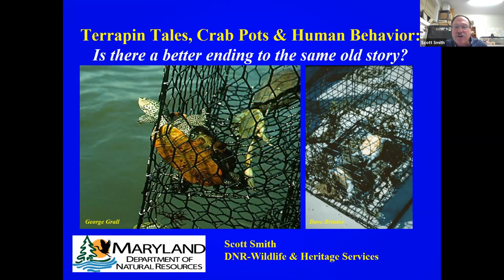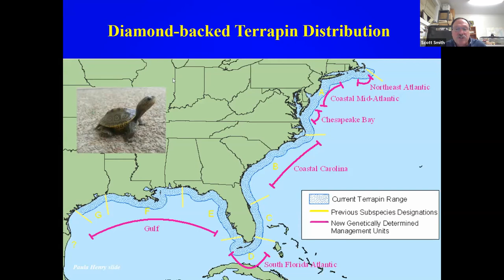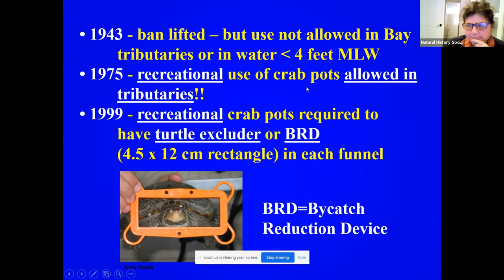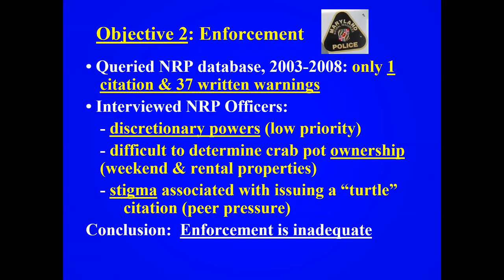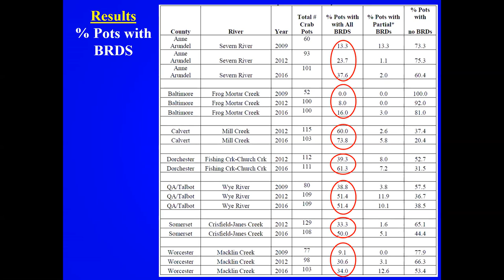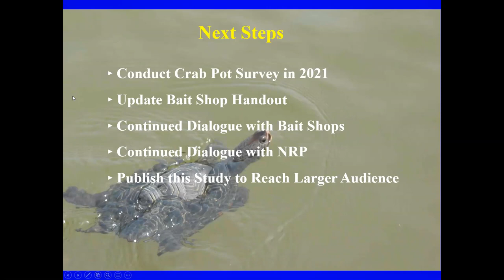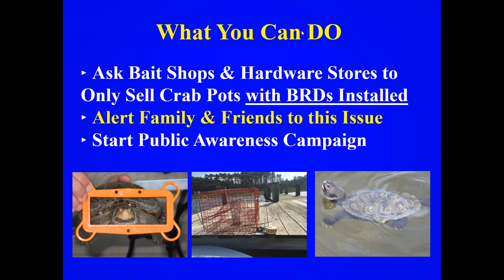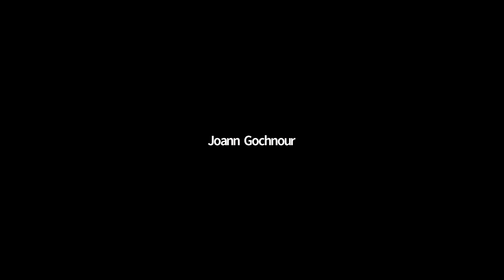Terrapin Tales, Crab Pots, and Human Behavior: Is there a better ending to the same old story?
Maryland DNR Wildlife Biologist, Scott Smith will chart conservation efforts for the terrapin. Presented by Scott Smith. Scott received a BS in Natural Resources from the University of Rhode Island and a MS in Wildlife Management from Frostburg State University. He is a Wildlife Ecologist with DNR’s Natural Heritage Program. He has worked for DNR for 31 years. Scott currently conducts conservation efforts and applied research for reptiles and amphibians and their habitats, though in his career he has worked throughout the US with birds, mammals, fish, shellfish, and plants. He has worked with terrapins since 2008, some of which he will discuss tonight. A native New Englander, Scott has lived in Maryland for 34 years and on the Eastern Shore in Caroline County for the past 31 years. Scott is married to a fellow biologist (Nancy) and has a wonderful daughter (Abby) who is a therapist in Baltimore and also teaches at Towson University.

The NHSM Herpetology Club is dedicated to the study and conservation of reptiles and amphibians, as well as promoting responsible ownership and captive breeding of this beneficial group of animals. Club activities allow networking with amateurs and professionals in the field of herpetology. Additional member benefits include, member only field trips to local sites to find, photograph native reptiles and amphibians, and a members only Facebook page for networking and sharing photos and ideas. Our monthly meetings promote fellowship and education between members at all knowledge levels. Many of our members are children, and they are always encouraged to participate in all club activities.